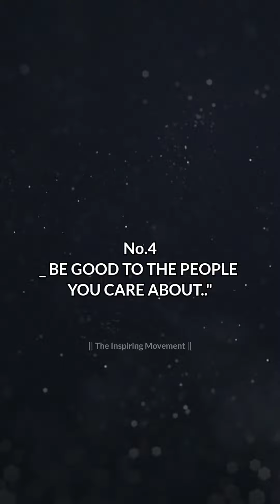10 Life Lessons to Excel in Your 30s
10 Life Lessons to Excel in Your 30s